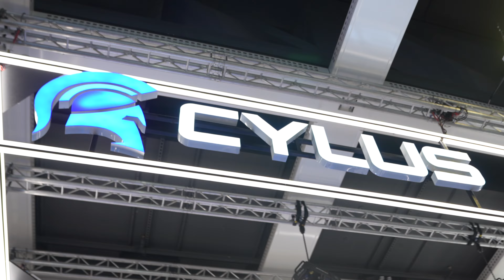Cylus on Site 👉🏼 VP Customer Success & PS | Michal Bar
How is Cylus leading the rail cybersecurity industry? Michal Bar discusses our role in global committees, our certification for IEC 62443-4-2, and how we protect live operational environments.